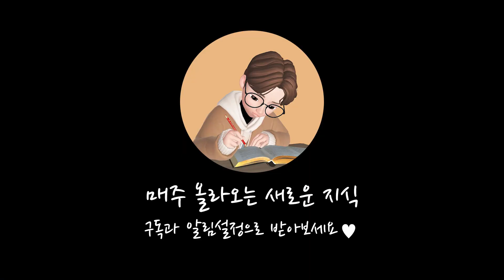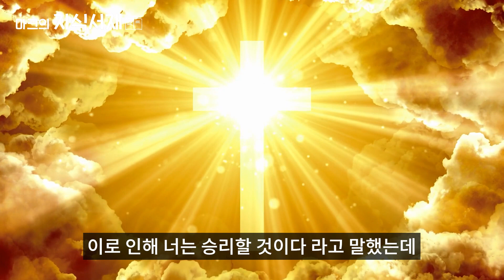초등학생도 이해하는 꿈을 꾸는 이유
1. 꿈을 꾸는 이유 0:00
2. 근대 이전의 꿈의 해석 0:34
3. 프로이트 꿈의 해석 1:23
4. 융 꿈의 해석 1:58
5. 현대 꿈의 해석 2:27

* Reference
(1) 사유의 매혹 - 박홍순
(2) 꿈의 해석 - 지그문트 프로이트

* Music
Destination Unknown - Ugonna Onyekwe